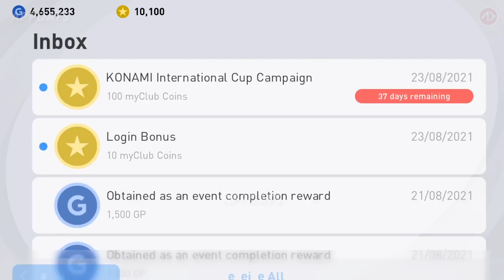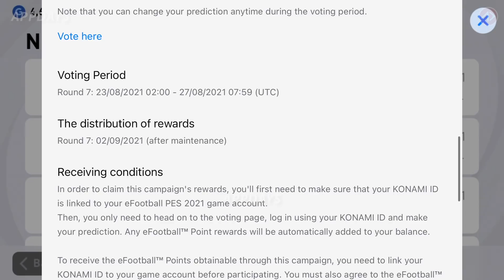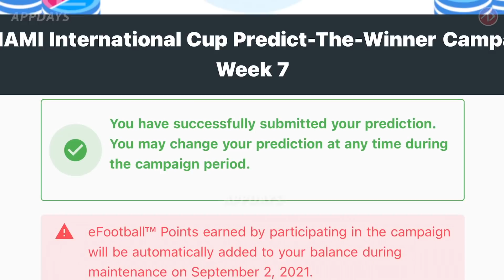แจกเรื่อย ๆ ไม่ให้พัก | อัพเดท PES2021